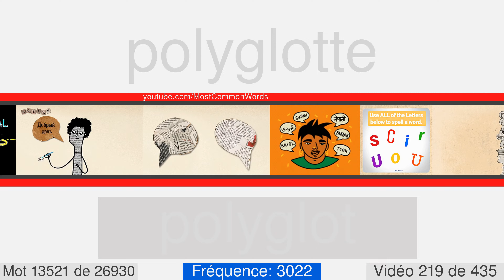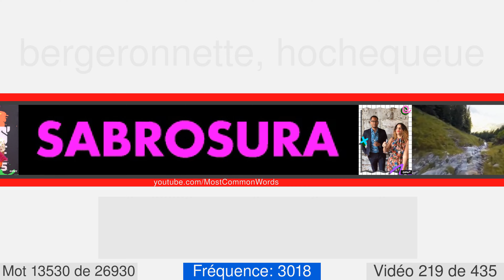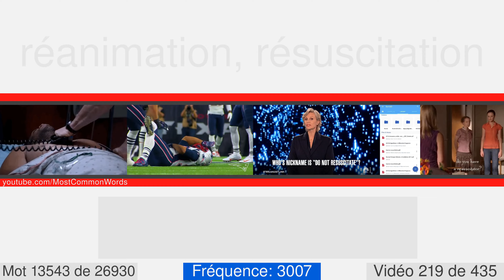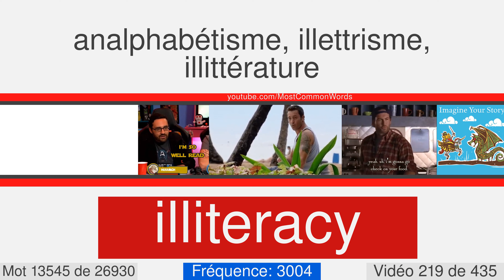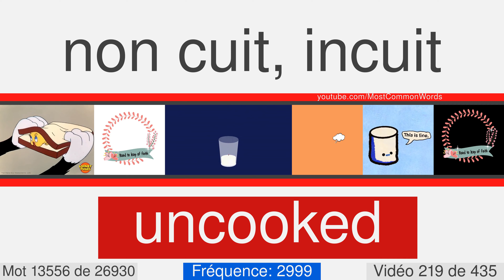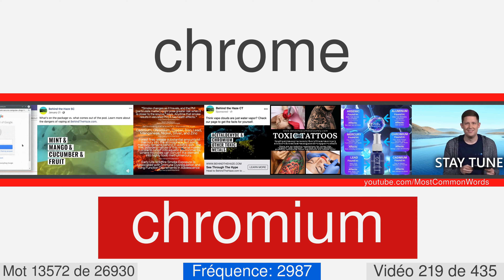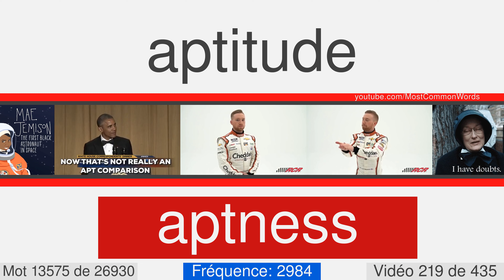La plupart des mots anglais communs avec traduction, prononciation et animation #219 EN⬅FR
27000 mots anglais avec traduction, prononciation et animation
Ceci est le numéro vidéo 219 de 435. Il contient 63 mots, de 13513 à 13575. Voici quelques-uns d'entre eux: stadtholder, kelp, uae, ember, booze, deteriorate, incriminating, singe, polyglot, fumble.